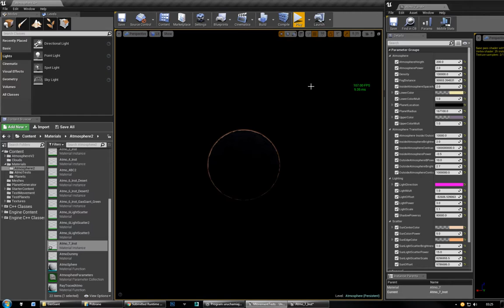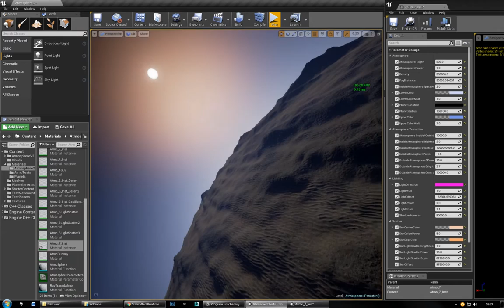Atmosphere for procedural planets - Unreal Engine 4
A single material for post process blendable generating a atmosphere pseudo volume.

Needs a lot of tinkering to get decent effect. Still some minor bugs to be fixed.